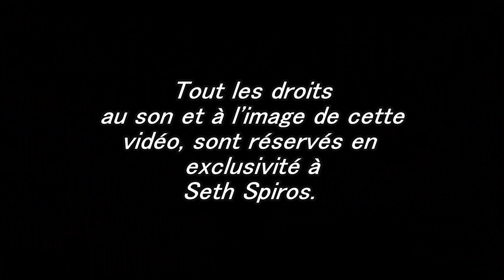L' Antre Du Paranormal - Bande Annonce . La Chapelle Mortuaire Hantée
En quête de paranormal, nous visitons des lieux dit hantés dans notre région respective, la Franche-comté et partout en France pour découvrir la vérité derrière des histoires qu'on raconte sur ces endroits. Son hypothèse : derrière chaque lieu hanté et chaque légende sur des rencontres avec des âmes défunts ou des démons, il y a une véritable histoire qui attend d'être dévoilée, parfois même plus terrifiante encore. Grâce à un travail d'équipe et la technologie moderne, nous explorons des endroits les plus redoutés. Les phénomènes que nous voyons, peuvent avoir des explications éventuellement rationnels. L' Antre Du Paranormal n'affirme rien !!!